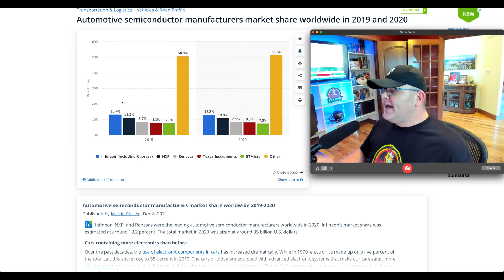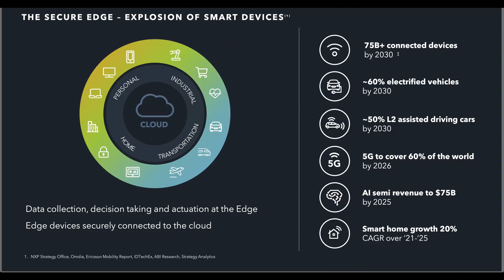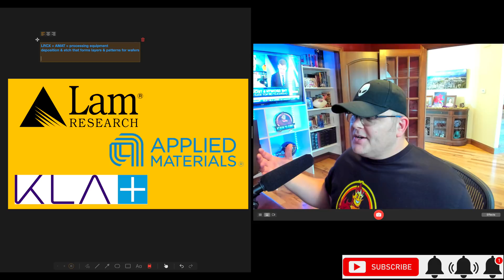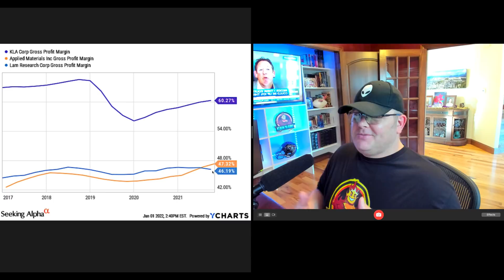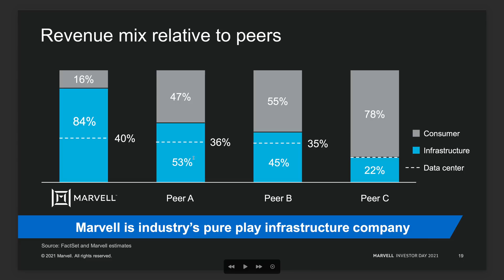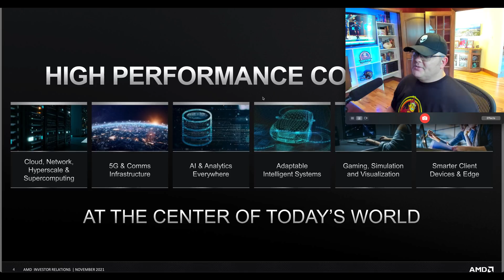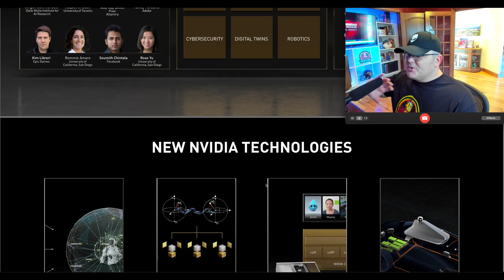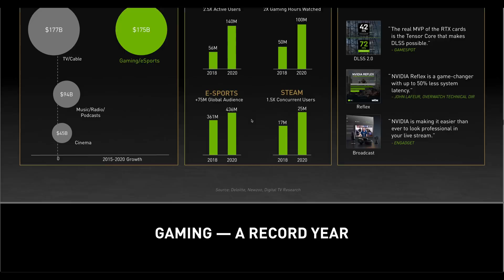Top 5 Semiconductor Stocks to Invest in for 2022 | Top 10 (Part 2 of 2)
NVDA, AMD, and more! As covered previously, I believe semiconductors are the new oil. Every secular tailwind and growth megatrend you can think of surrounding disruptive innovation requires semiconductors. Consider these disruptive technologies

👉 Data centers
👉 Cloud computing
👉 Cybersecurity
👉 Space exploration
👉 Video gaming
👉 Online gambling
👉 Mixed reality (MR)
👉 Autonomous driving /autonomous vehicles
👉 Electric vehicles (EVs)
👉 Genomics
👉 Esports
👉 5G
👉 E-commerce
👉 Cryptocurrency / Bitcoin / BTC stock
👉 Artificial intelligence (AI)
👉 Metaverse
👉 Big Data
👉🏼 TaaS (Transportation as a Service) stocks

What do all these growth trends have in common? They all require semiconductors. So which stocks are the best to own? In today's video, I discuss my top 5 semiconductor stocks.Stock pick No. 1 has to be Nvidia (NASDAQ: NVDA). The company was co-founded in 1993 by the current CEO, Jen-Hsun "Jensen" Huang. Huang is one of the most influential leaders in Silicon Valley, and his capabilities seem to age like fine wine. People want to work for Nvidia, and the company's list of credentials grows annually.

To provide insight into how impressive Nvidia's business is, here is a list of recognitions:
👉 Harvard Business Review’s The CEO 100
👉 Fortune’s Best Places to Work
👉 MIT Tech Review’s 50 Smartest Companies
👉 Fortune’s World’s Most Admired Companies
👉 Forbes JUST 100 Best Corporate Citizens
👉 Dow Jones Sustainability Index

What's mind-blowing to many is that Huang is actually related to the CEO of Advanced Micro Devices (NASDAQ: AMD), Lisa Su. That's right, Su's grandfather is Huang's uncle. Talk about brainpower running in the family! AMD is on the list as well, but what are the other stock picks?

Topics include: Best semiconductor stocks 2022, Semiconductor shortage, Best semiconductor stocks, Top semiconductor stocks, Top, semiconductor companies, Semiconductor stocks, Best stocks to buy now 2022, TSM stock, Semiconductor chip stocks, Taiwan Semiconductor, Taiwan semiconductor stock, TSMC, ASML stock, Broadcom stock, AVGO stock, Qualcomm stock, Nvidia stock, AMD stock, NVDA stock, Dividend yield, semis, Marvell Technology stock, MRVL stock, NXPI stock, INDI stock, LRCX stock, Lam Research stock, AMAT stock, Applied Materials stock,. KLAC stock, KLA stock, SOXX ETF, SMH ETF, SOXL ETF, INTC stock, Skyworks stock, Wolfspeed stock, KLAC stock, KLA semi, AMAT stock, Applied Materials stock